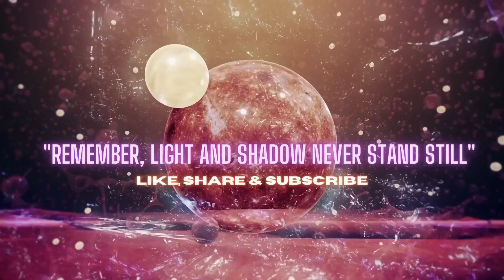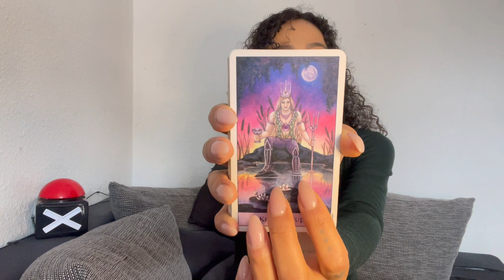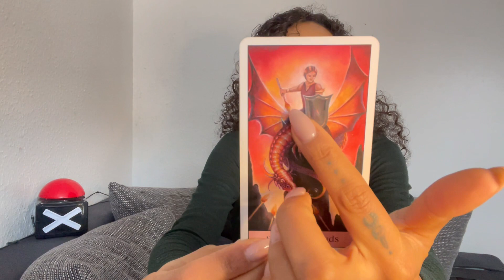KREBS ♋️ PARADIGMEN, ENERGIEWECHSEL, MANIFESTATIONEN, FREIBRUCH